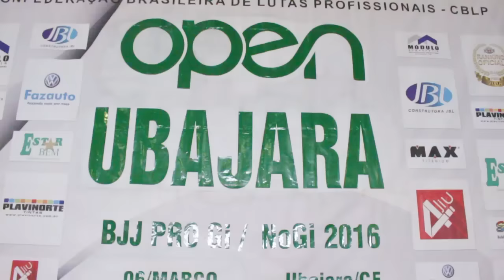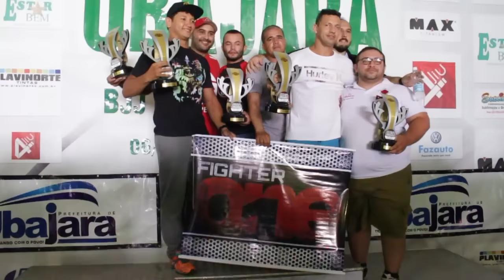Open Ubajara BJJ PRO Gi/NoGi 2016